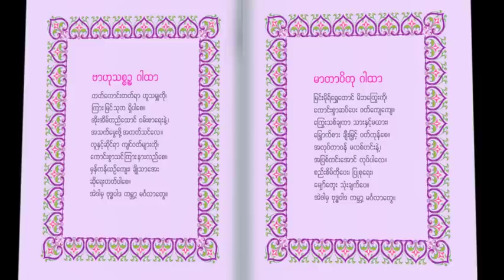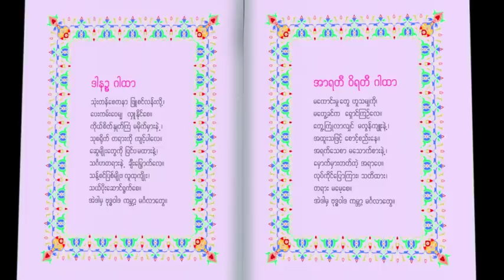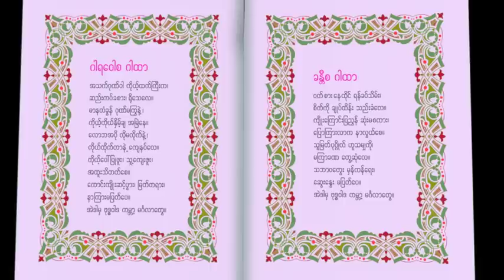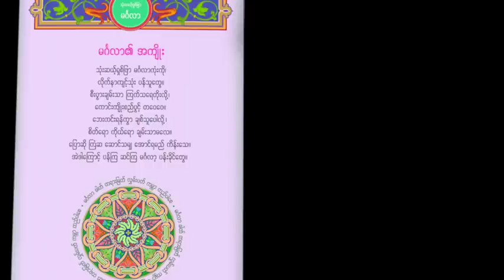MINGALA POEMS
MINGALA POEMS, Sing-a-long poems for kindergarten of Burma

This is "Sound of Bell, Teaching Aid Series" No. 12., sing-along poems for kindergarten children of Burma. Kid / Children will repeat after the teacher/parents.

Please let our kids to read and enjoy these Mingala poems.  Let us build our generation's civilized society together.